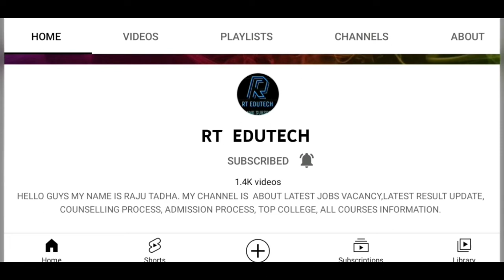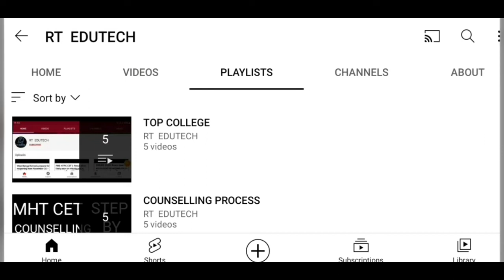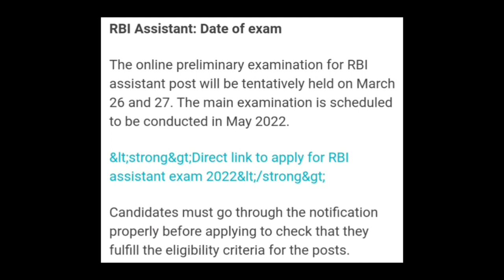RBI ASSISTANT RECRUITMENT 2022:APPLICATION PROCESS CLOSES, EXAM DATE, ADMIT CARD RELEASED DATE